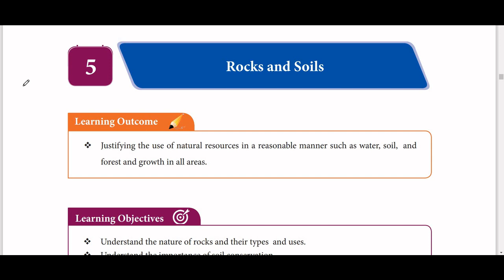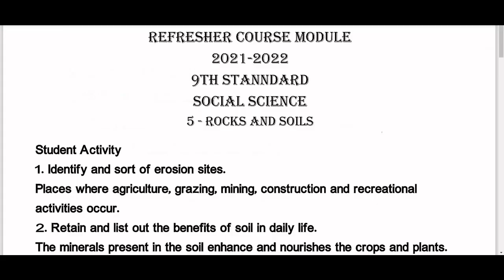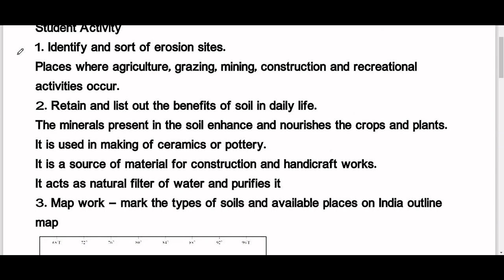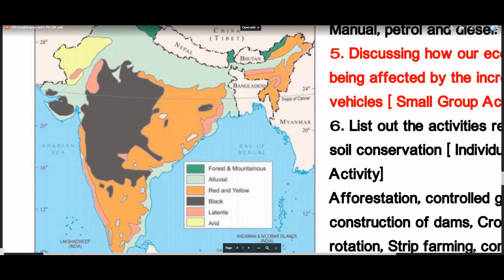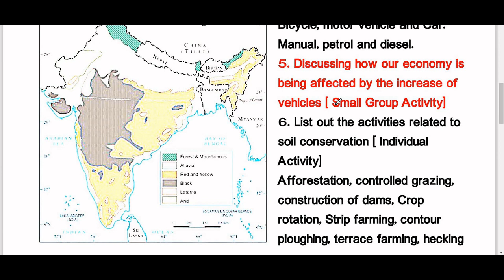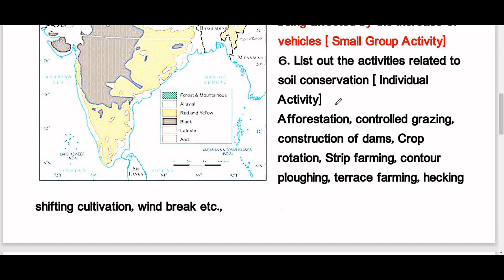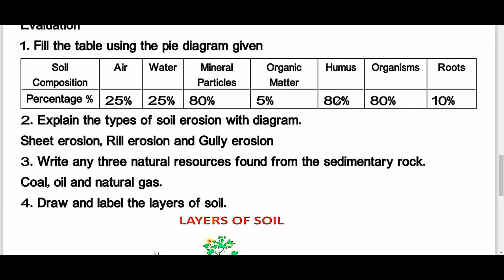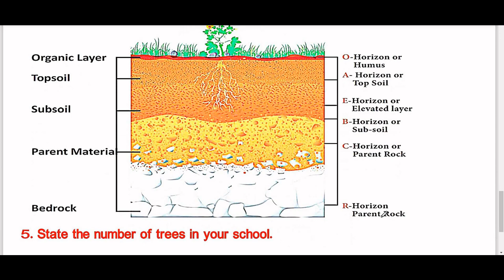9th std social refresher course module 5 answers |Rocks and soils | bridge course | 2021-2022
class 9 social refresher course 1 answers , worksheet 1